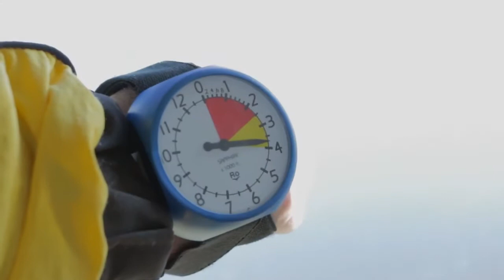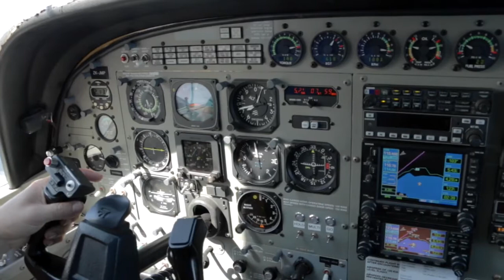MARTIN - 311216 - MARTIN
MARTIN - Taupo Tandem Skydiving. Handy Cam Video